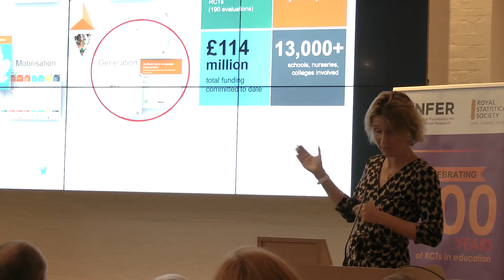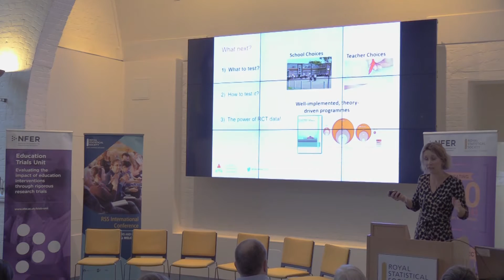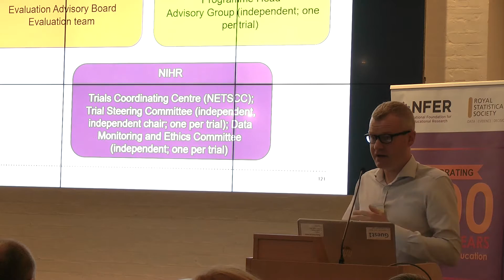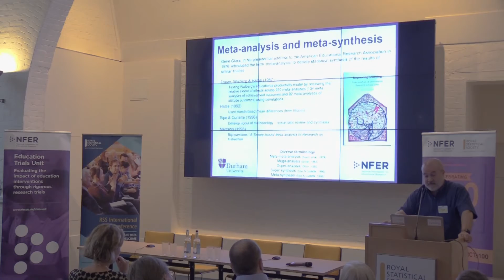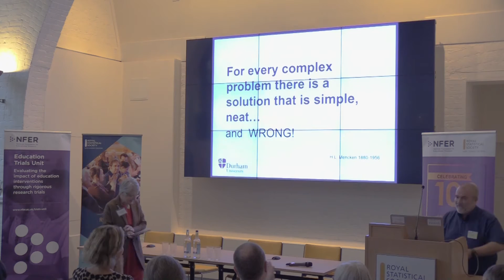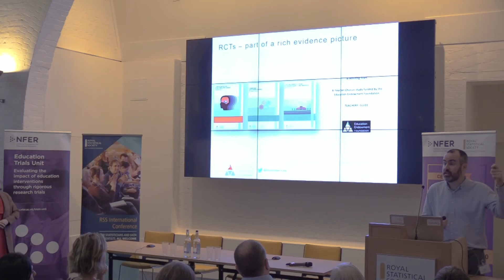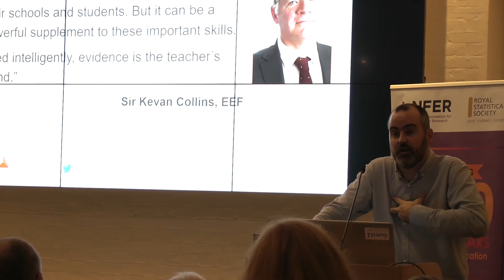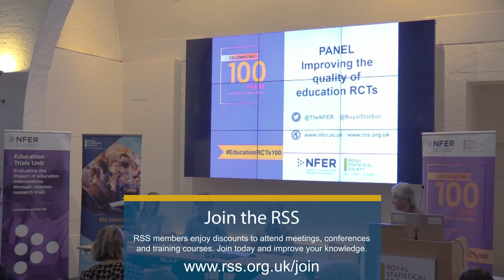100 years of education trials: no significant difference? Part 2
To mark the centenary of the first recorded randomised controlled trial (RCT) in education, the Royal Statistical Society and NFER have brought together leading figures in the field of education research to address the key challenges faced by education trials today. The forum celebrates the contribution trials have made to understand what works in education, and to consider how they can have more impact in advancing practice and improving outcomes for learners.

Welcome address
Carole Willis, Chief Executive at NFER

The history and future of randomised controlled trials in education
Professor Carole Torgerson FAcSS, Professor of Education at Durham University

A recent systematic review of education RCTs
Professor Paul Connolly, Queen’s University Belfast

Are rigorous educational trials producing useful evidence?
Dr Hugues Lortie-Forgues, Lecturer at University of York

Reflections on 8 years of commissioning education trials: What could we do different?
Camilla Nevill, Head of Evaluation at EEF

English Education RCTs in 2019 – how far have we come?
Dr Ben Styles, Head of Trials Unit at NFER

‘Unzipping’ the EEF toolkit: RCTs and the role of meta-analysis
Professor Steve Higgins, Professor of Education at Durham University

RCTs: what do they mean for teachers and school leaders?
Alex Quigley, National Content Manager at EEF and former teacher

Panel: Improving the quality of education RCTs
Professor Sheila Bird OBE (MRC Biostatistics Unit), Josh Hillman (Nuffield Foundation), Professor Jeremy Hodgen (UCL Institute of Education), and Dr Riikka Hofmann (University of Cambridge)